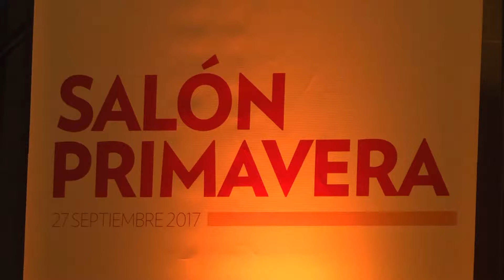Se inauguró el Salón Primavera 2017, gran muestra de arte de San Fernando